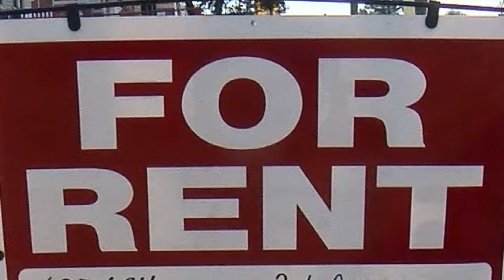Central Virginia Legal Aid Society explains rent relief rights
The Central Virginia Legal Aid Society wants tenants to know their rights when it comes to rent relief programs.

In the last stimulus package, Congress approved about $50 billion for rental assistance to prevent evictions during the COVID-19 pandemic and to help landlords and tenants that are struggling to make ends meet. FULL STORY